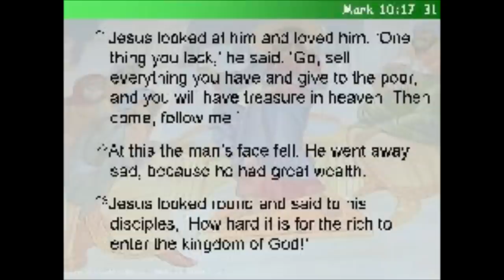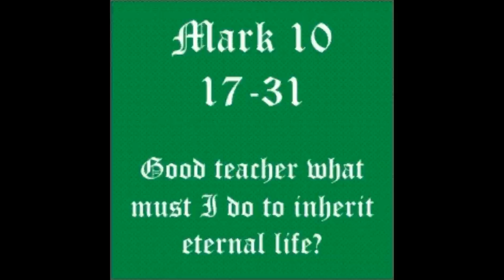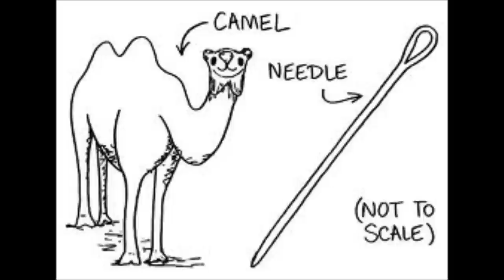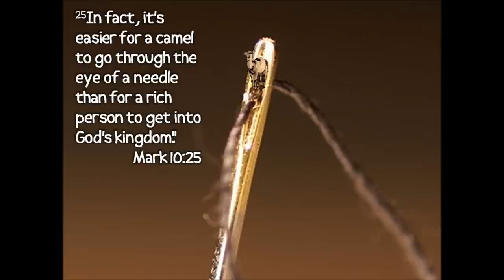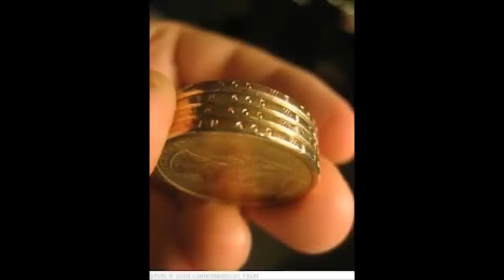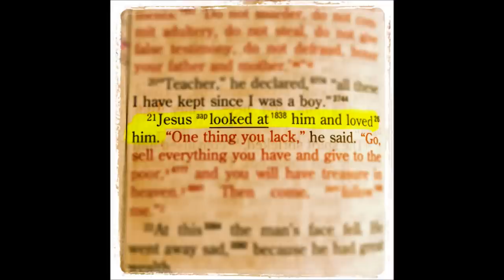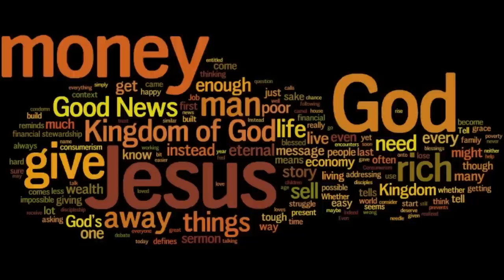பணமும் ஆவிக்குரிய கிறிஸ்தவனின் மனமும்-Money and the mind of the spiritual Christian - Dr. Pushparaj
Tamil Christian Message - Dr. Pushparaj - பணமும் ஆவிக்குரிய கிறிஸ்தவனின் மனமும் - Money ??
Are you Rich In Christ? Are you leading a self-centered life or Christ-centered life?
What barriers are keeping you from turning your life over to Christ?
What does the money mean to you? Whether it is your servant or your master?
Tamil Christian Message - What does your money mean to you ??? - Full Sermon - Dr.Pushparaj
Audio is adapted with permission from Samuel Mugunthan's YouTube Channel

This Rich Young Man wanted to be sure he would get eternal life, so he asked what he could do. He said he'd never once broken any of the laws Jesus mentioned (Mark 10:19), and perhaps he had even kept the Pharisees' additional regulations as well. But Jesus lovingly broke through the man's pride with a challenge that brought out his true color of his heart and motives: "Go and sell all your possessions and give the money to the poor." This challenge exposed the barrier that could keep this man out of the Kingdom: his love of money. Money represented his pride of accomplishment and self-effort. Ironically, his attitude made him unable to keep the first commandment to nothing be more important than God (Exodus 20:3). He could not meet the one requirement Jesus gave -- to turn his whole heart and life over to God. The man came to Jesus wondering what he could do? He left seeing what he was unable to do.
Are you leading a self-centered life  or Christ centered life ?
Jesus showed genuine love for this young man, even though he knew that the man might not follow him. Love is able to give tough advice; it doesn't hedge on the truth. Christ Jesus loves us enough to die for us, and he also loves us enough to talk straight to us. If his love were superficial; he would give us only his approval; but because his love is complete, he gives us life-changing challenges.
Jesus said it was very difficult for the rich to enter the Kingdom of God because the rich, having their basic physical needs met, often become self-reliant. When they feel empty, they buy something new to try to fill the void that only God can fill. Their abundance and self-sufficiency become their deficiency. The person who has everything on earth can still lack what is most important -- eternal life.
To remind the people of the need for constant vigilance to keep strong in the faith.